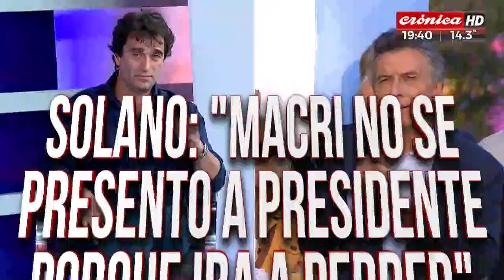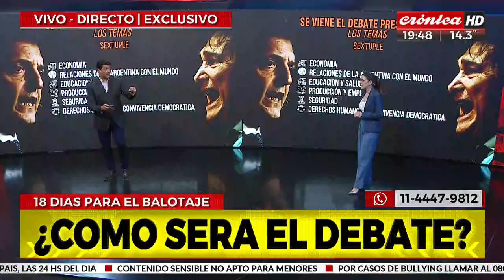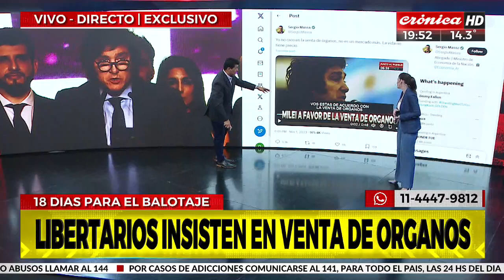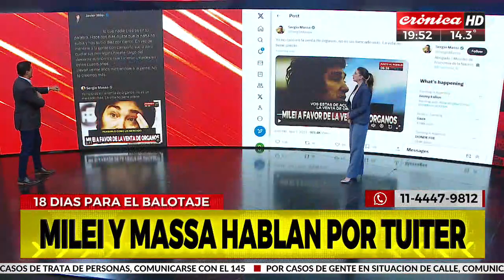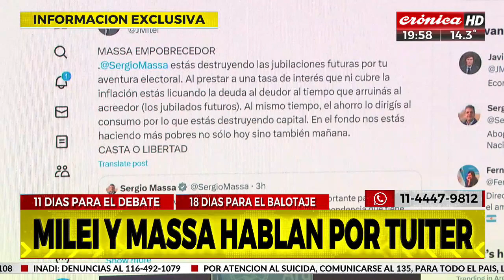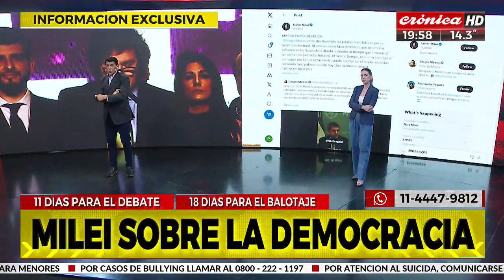Gabriel Solano: "No tengo dudas que Macri es amigo de lo ajeno"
El dirigente de Izquierda estuvo en nuestros estudios y habló con Daniel Gretzschel sobre la situación política y social, además de opinar sobre Mauricio Macri, en sintonía con su reciente alianza con Javier Milei.